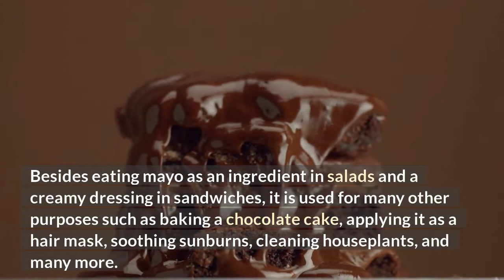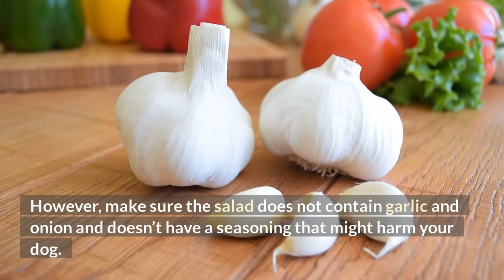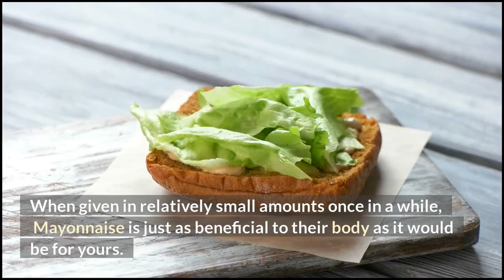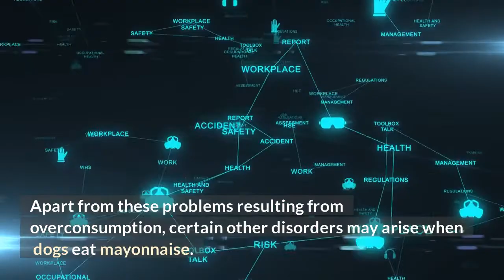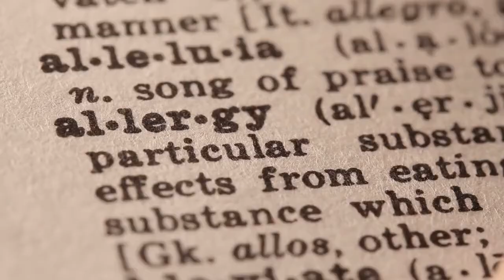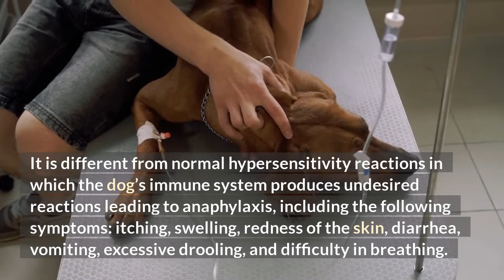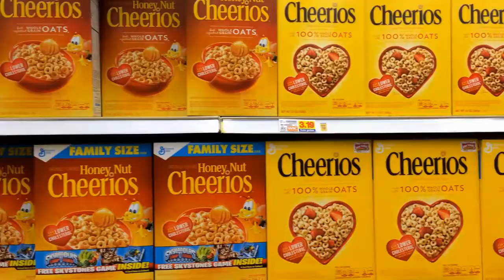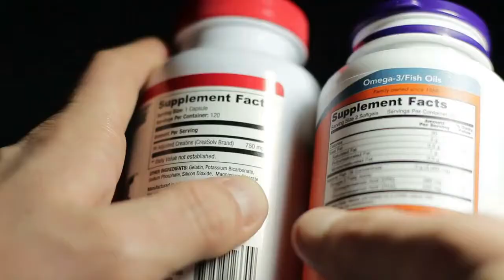Can Dogs Eat Mayo?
Mayonnaise, also called mayo informally, is a thick condiment used worldwide. It has a creamy texture and is white to pale yellow in color.
Besides eating mayo as an ingredient of salads and a creamy dressing in sandwiches, it is used for many other purposes such as baking a chocolate cake, applying it as a hair mask, soothing sunburns, cleaning houseplants, and many more.
Can dogs eat mayo? Watch the video for answer.